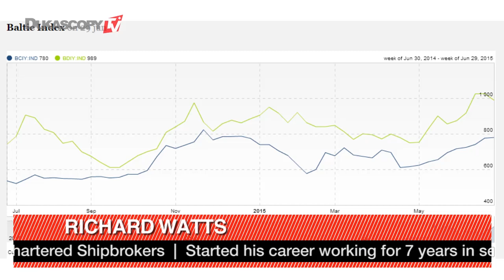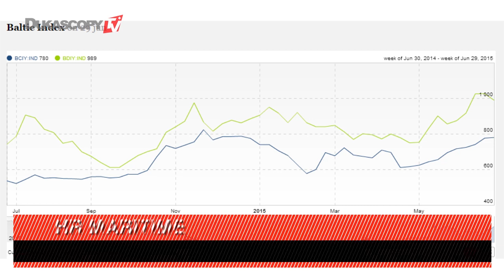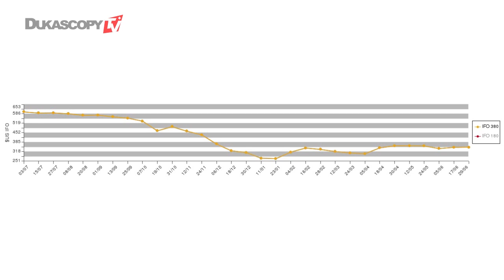Taxas de frete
Como os preços baixos do petróleo estão afetando os mercados de transporte marítimo? Richard Watts, diretor e fundador da HR Maritime.